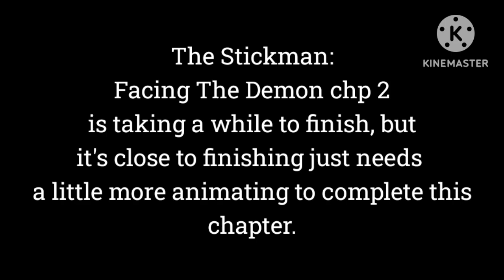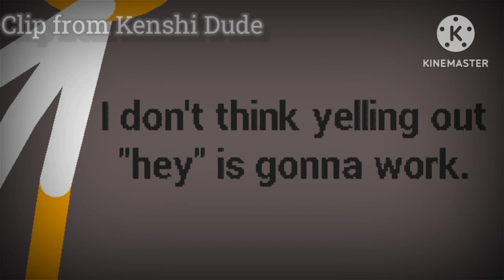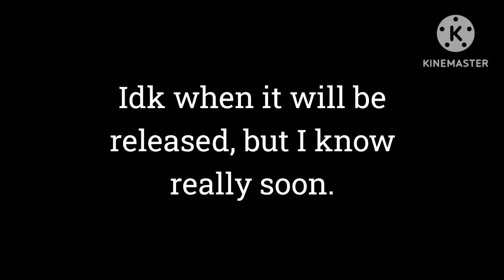Clip of The Stickman: Facing The Demon Chp 2